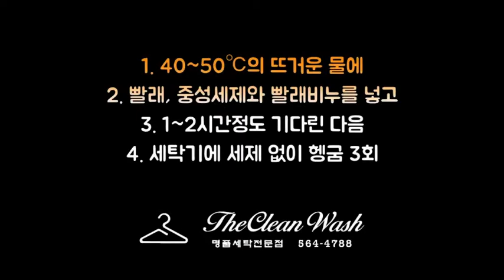누런옷 세탁 - 리얼 명품세탁소 꿀팁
안녕하세요 세탁선생님 더클린워시입니다.
오늘은 집에서 간단하게 누런 얼룩이 생긴 옷들을 세탁할 수 있는 방법입니다

더클린워시 주소 : 서울시 강남구 역삼동 681-33번지 1층
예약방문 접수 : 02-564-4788